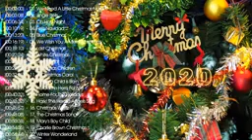Top Christmas Songs Playlist 2020 🎅🤶 Christmas Music 2020 🎅 🎄 Best Christmas Songs Ever Zh3QC3BX